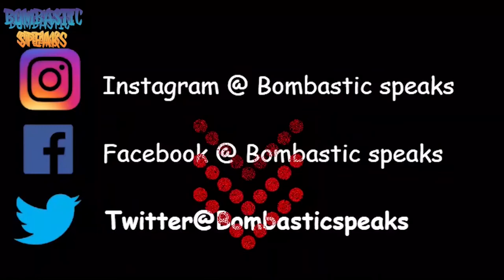Ali Hyderabadi Roast | Begarat of the year | Bombastic Speaks